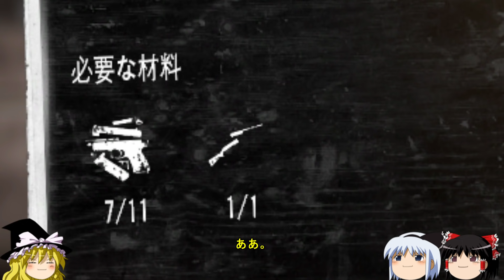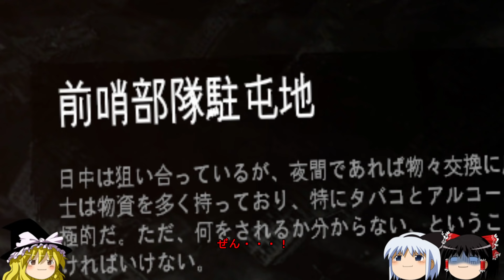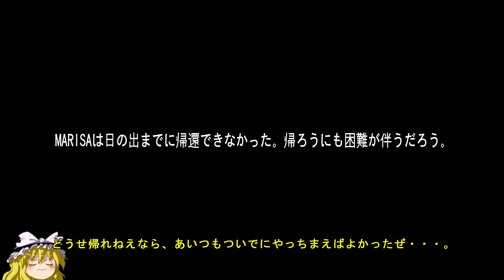【This War of Mine】幼女とお饅頭の40日戦争#12【ゆっくり実況】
田舎から出てきたばかりのお饅頭たち。今度は戦場のなかで、幼女を守りつつ一般人として生き抜きます。目標は全員生存と、気に入らない連中の殲滅です。

【使用映像素材】
「iStock」様
ロイヤリティフリーライセンス購入済み。